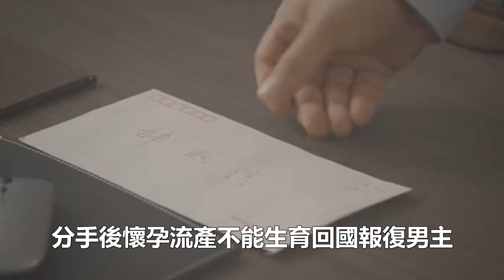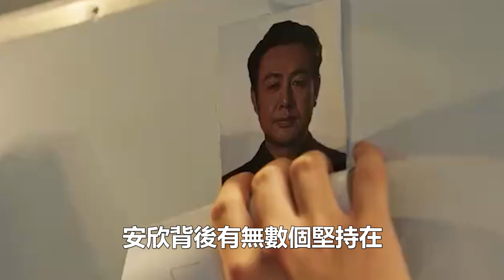當前收視率最高的五部劇，《狂飆》跌出前三，第一收視高達3 291%！追星看TV#張譯#梅婷#黃渤#朱珠#萬茜